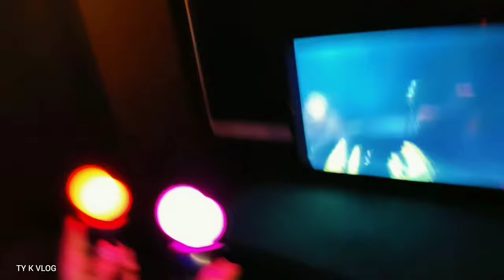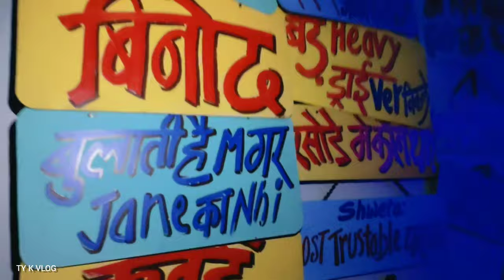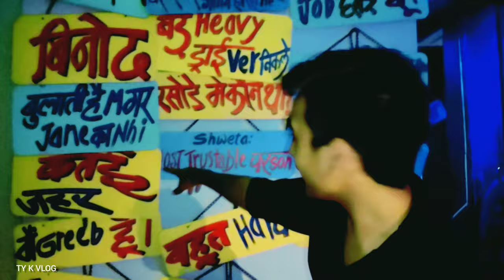Game bhari😜/ Full gamebaazi 😄 fun vlog....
Hey everyone kese ho ap sb to aaj hone wala h gamebhaari😄.

All Music Credits Thankyou 🙏for making my vlog amazing ❤️

1.Music Credit  From YouTube channel

2.Music Credit From YouTube channel

3.Music Credit From youtube channel Post Malone
Published on Nov 22, 2017
rockstar ft. 21 Savage (Official Video)

Director: Emil Nava
Producer:  MaryAnn Tanedo
Director Of Photography: Kramer Morgenthau
Editor: Sean Fazende
For Rojas Vision

Music video by Post Malone performing rockstar ft. 21 Savage.

Music in this video
Listen ad-free with YouTube Premium
Song
rockstar
Artist
Post Malone